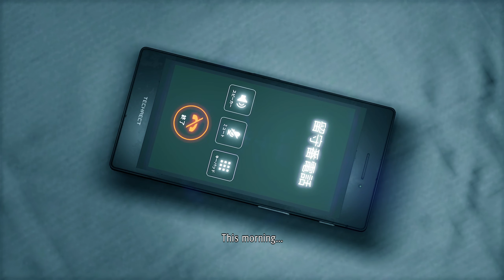Yakuza 7: Like a draogn Majima and Kiryu moments but spoiler free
00:00 Majima, Saejima
11:17 Kiryu